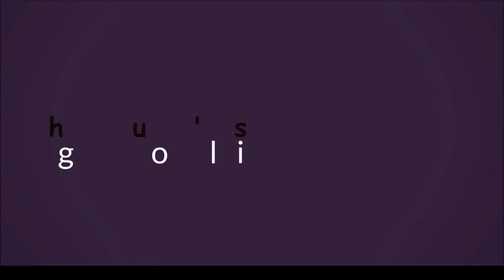డీజే టిల్లు పాటకు డాన్స్ అదరగొట్టిన నటి || Madhu's Rangoli